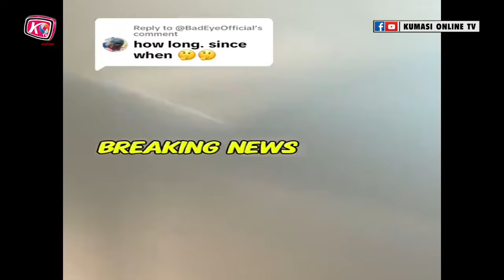Break!! SARK Issues Serious Warning to AMOAKO ATTAH & PROPHET ONE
In this gripping video, we delve into the serious warning issued by St. Sark to Amoako Attah and Prophet One.
What prompted this urgent message, and what implications does it hold for their followers?
Join us as we explore the context behind St. Sark's remarks, the reactions from both Amoako Attah and Prophet One, and the potential impact on their communities.
Don't miss this insightful discussion that sheds light on the intricate dynamics of faith, leadership, and prophecy.